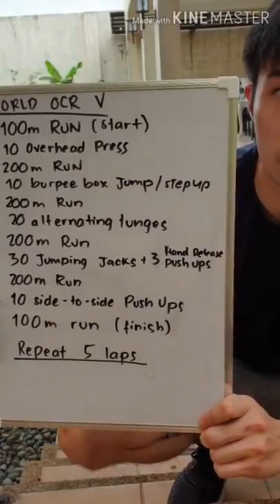OCR World V 3 - Grageda - July2020